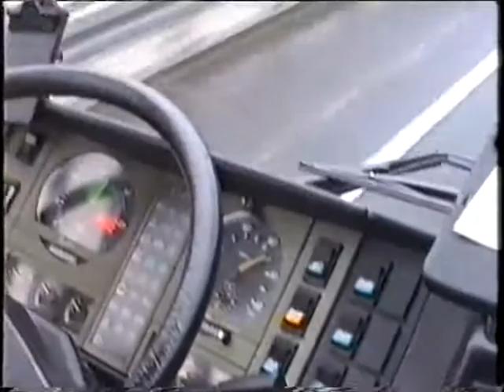OTOBÜS-TIR-KAMYON Orient Trucking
Türkiye Turkey Otobüs TIR Kamyon Trucks Coach Orient Trucking